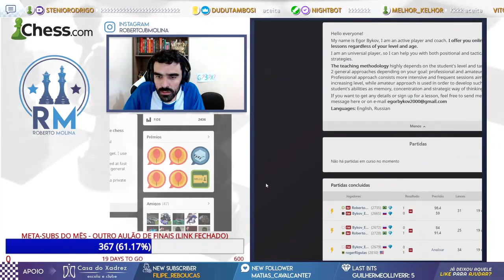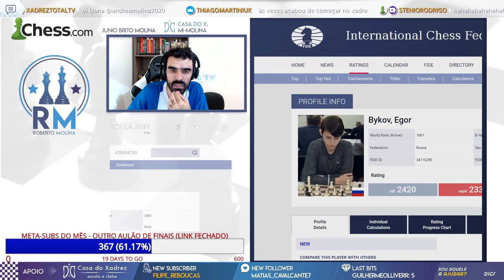VOCÊ CONHECE O MATE DE PHILIDOR ???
E.